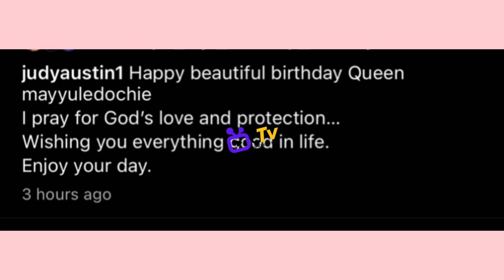Yul Edochie’s two wives in a serious F#ght 😳